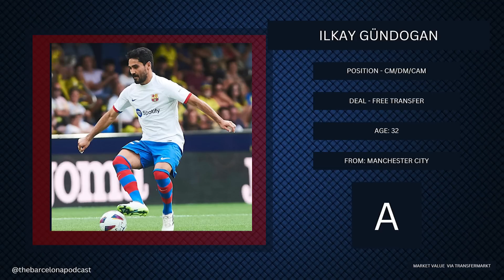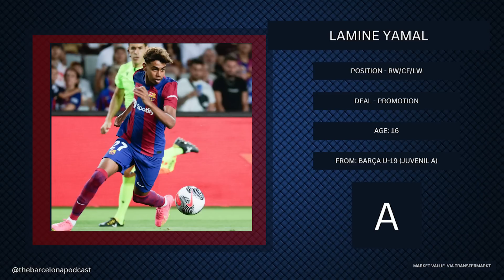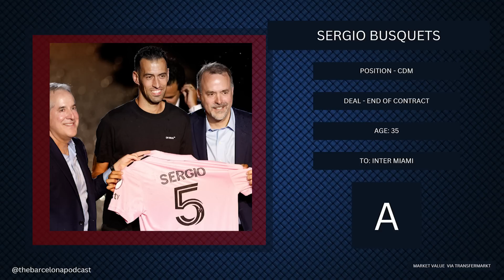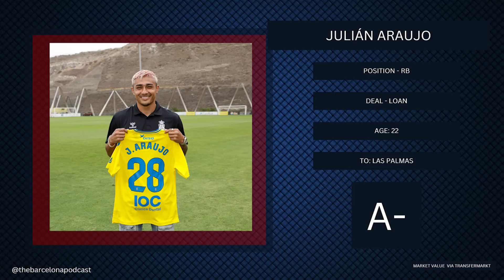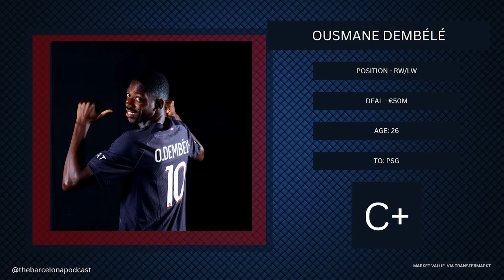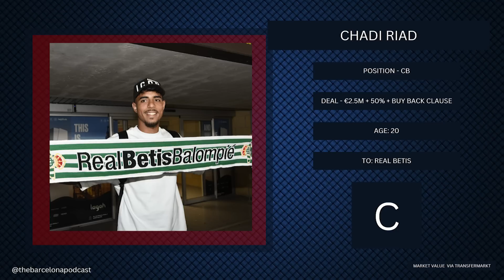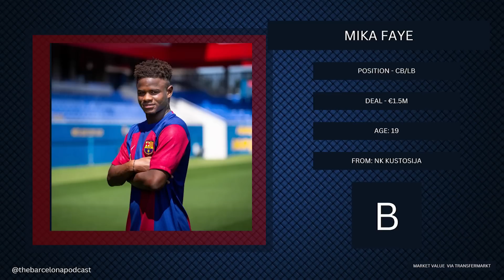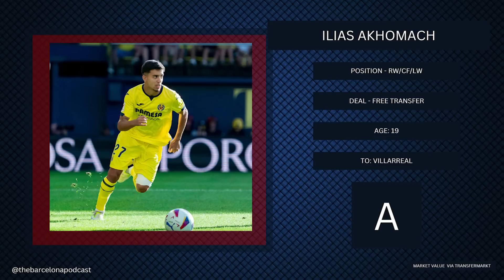Barcelona Summer Transfer Grades | Joao Cancelo and Joao Felix In, Ansu Fati and Ousmane Dembele Out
With deadline day come and gone, it's that time again to hand out grades for EVERY summer transfer at FC Barcelona. Dan goes over the new additions, including Joao Cancelo and Joao Felix, and the players who have gone, including Ousmane Dembele and Ansu Fati. He also discusses the more notable movement involving Barça Atlétic.

0:00 Champions League Draw
7:31 Transfers In
18:20 Transfers Out
39:15 Barça Atlétic In
44:18 Barça Atlétic Out